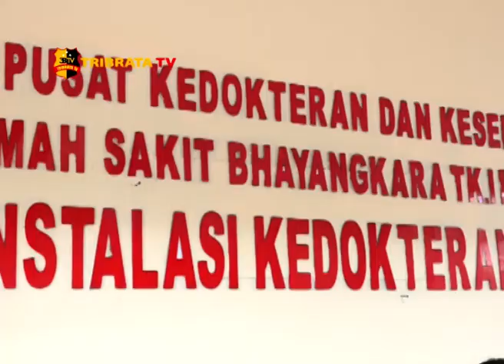POLISI MEMBEKUK PELAKU BEGAL YANG MENGGUNAKAN SENJATA API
KAPOLRES METRO BEKASI KOTA KOMISARIS BESAR POLISI WIJONARKO DIDAMPINGI KASAT RESKRIM POLRES METRO BEKASI KOTA AKBP ARMAN MENGGELAR RILIS TERKAIT KASUS PENCURIAN DENGAN KEKERASAN DI DAERAH PASAR RAWALUMB BEKASI KOTA.KEGIATAN TERSEBUT DILAKSANAKAN PADA HALAMAN RUMAH SAKIT POLRI JAKARTA.